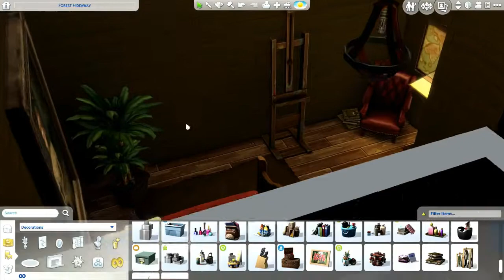Sims 4 House Build - Yule Lodge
Holiday getaway for your sim family, full of activities! Wishing you and your sims a very happy holiday. ♡

My EA ID: byscreenside